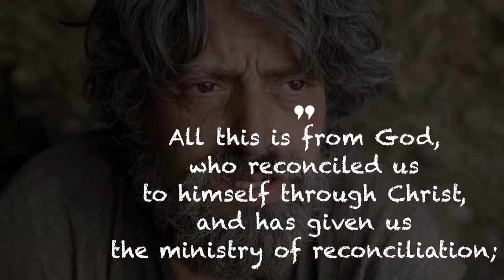సమాధాన పరచే సేవ | Lenten Mission - Telugu | Fr. Christuraj SHS